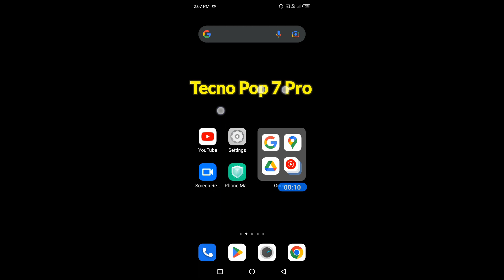How to record screen in Tecno Pop 7 Pro with audio || Tecno Pop 7 Pro me screen recording kaise kare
hello dosto, aaj maine is video me bataya hai ki Tecno Pop 7 Pro me screen recording kaise karte hain internal audio ke saath, dosto Tecno Pop 7 Pro me screen record karna bahut aasan hai. agar aap bhi janna chahate hain ki Tecno Pop 7 Pro me Audio ke sath screen record kaise kare to is video ko pura dekhiyega, thanks friends.

How to record screen in Tecno Pop 7 Pro with audio
Tecno Pop 7 Pro me screen recording kaise kare
How to record screen on Tecno Pop 7 Pro with internal sound
how to record screen on Tecno Pop 7 Pro
Tecno Pop 7 Pro me screen kaise record kare
Tecno Pop 7 Pro me screen recording kaise karte hain
Tecno Pop 7 Pro me audio ke saath screen record kaise kare
how to record screen on Tecno Pop 7 Pro with sound
Tecno Pop 7 Pro me pubg screen record kaise kare
Tecno Pop 7 Pro me game ke liye screen kaise record kare
Tecno Pop 7 Pro screen recording
Tecno Pop 7 Pro screen recording with sound
Tecno Pop 7 Pro screen recording with internal sound
screen record